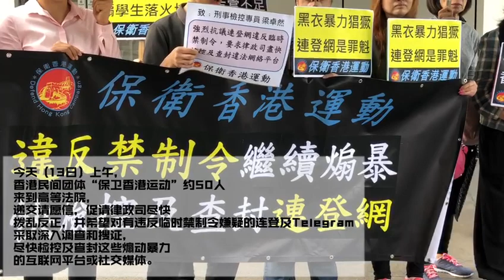香港市民請願檢控查封煽動暴力網絡平台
11月13日，眾多香港市民前往香港高等法院，請願檢控查封煽暴網絡平台，目標直指 LIHKG(連登）和Telegram：「這些平台成為暴徒煽動、召集、指揮的主要樞紐，為暴徒分享武器製作、攻擊目標地圖、逃走路線等暴動相關活動提供便利。連登還充斥著起底、恐嚇、仇警、殺人放火等煽惑性言論，對暴亂推波助瀾。」